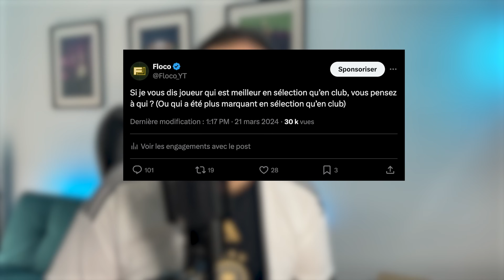🌏 Ils sont MEILLEURS en SÉLECTION qu’en CLUB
Ils sont meilleurs en sélection qu'en Club, comme Paul Pogba,Youcef Belaili et Romelu Lukaku.

Nouvelle vidéo et aujourd’hui, on va parler des joueurs qui sont meilleurs en sélection qu’en club.

Certains joueurs sont vraiment excellents, essentiels dans leurs sélections et même pour certains des légendes en sélection, alors qu’en club, des passages corrects mais ça ne reste pas des joueurs qi laissent des traces indélébiles.

Retour sur ses joueurs qui aiment représenter leurs pays, qui se transcendent totalement quand ils portent les couleurs de leurs pays.

00:00 Introduction
00:43 Paul Pogba
04:18 Eduardo Vargas
06:51 Guillermo Ochoa
08:49 Xherdan Shaqiri
10:58 Lukas Podolski
14:18 Youcef Belaili
16:06 Romelu Lukaku
18:40 Memphis Depay
20:42 Harry Maguire
22:38 Azzedine Ounahi
24:23 Mikkel Damsgaard
25:25 Diego Lugano
26:28 Asamoah Gyan
28:09 Bryan Ruiz
29:45 Jean Beauséjour
30:58 Conclusion